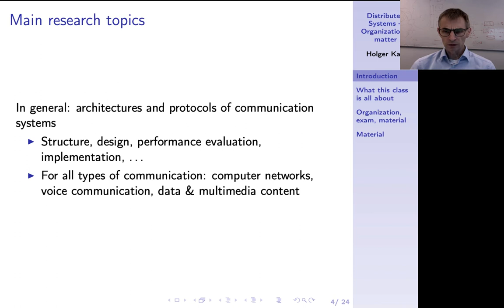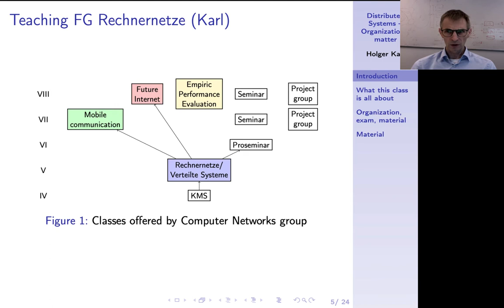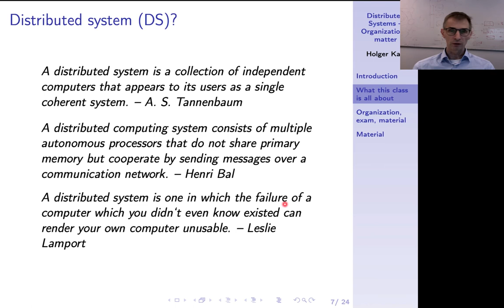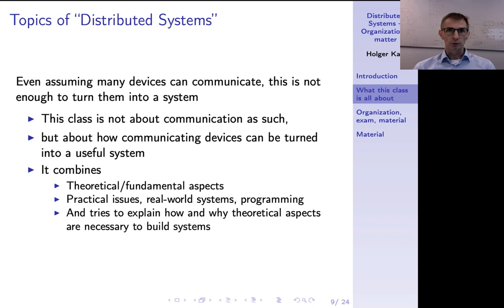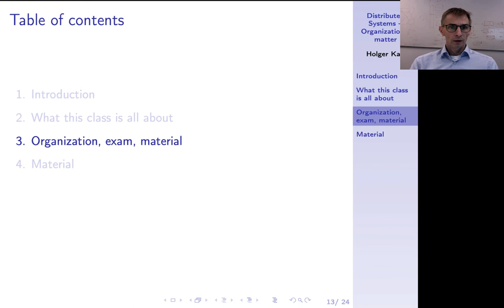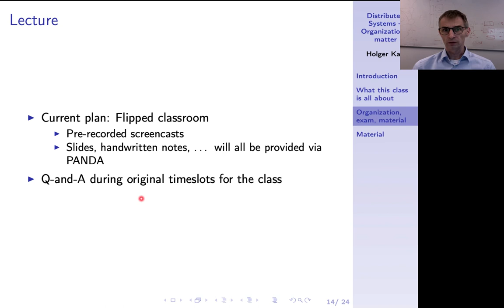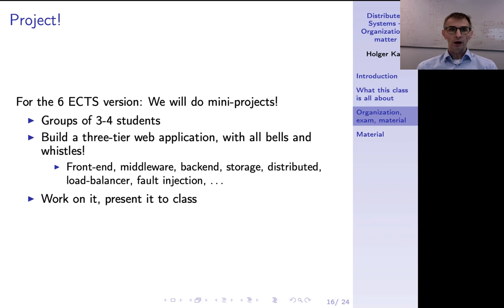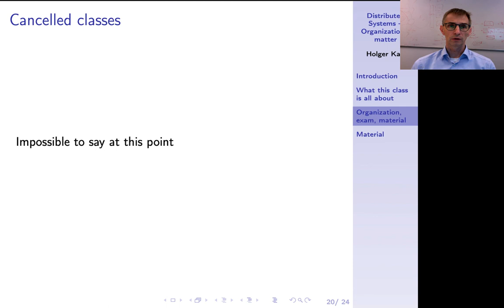Verteilte Systeme, Kapitel 0, Organisation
Vorlesung Verteilte Systeme, WS 20/21, Universität Paderborn. Kapitel 0: Administration, Organisation.